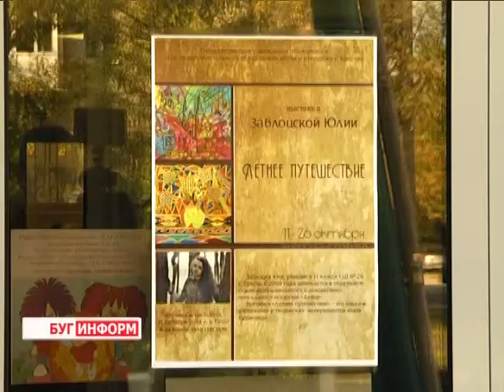2014-10-16 г. Брест. Вернисаж Ю. Заблоцкой в ЦВР. Телекомпания Буг-ТВ.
Искусство… для многих из нас само по себе это слово практически ничего не значит, сложно понять всю его силу и мощь, не приобщившись к уникальным творениям музыкантов, композиторов, художников или актёров. Их произведения – это совершенно другой мир, хоть и рождённый нашим, реальным.
Отправиться в одно из таких путешествий, в страну ярких красок, в настоящее время есть шанс у брестчан, благодаря выставке Юлии Заблоцкой. Наш корреспондент Анастасия Страпко побывала на открытии экспозиции и узнала, что является источником вдохновения юной художницы и чем её картины могут увлечь зрителя.